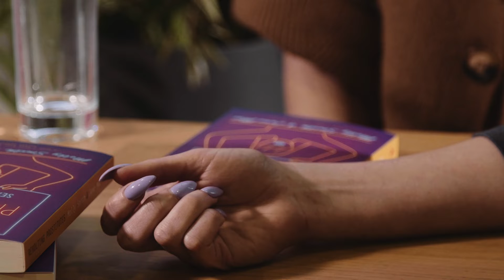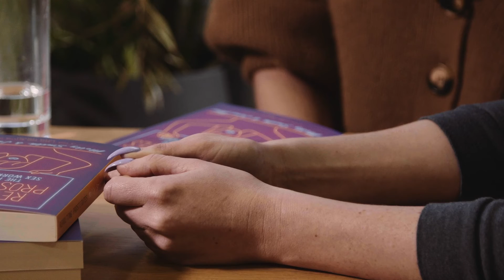Deporting sex workers isn't 'rescue' | Juno Mac and Molly Smith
The criminalisation of migration creates the market for trafficking. Borders make people vulnerable; intensifying border policing produces exploitation for undocumented people. In criminalised markets there can be no regulations, no workers’ rights: this includes the drug market, sex work and trafficking.

Juno Mac and Molly Smith are the authors of Revolting Prostitutes: The Fight for Sex Workers’ Rights

Do you have to think that prostitution is good to support sex worker rights? How do sex worker rights fit with feminist and anti-capitalist politics? Is criminalising clients progressive—and can the police deliver justice?

In Revolting Prostitutes, sex workers Juno Mac and Molly Smith bring a fresh perspective to questions that have long been contentious. Speaking from a growing global sex worker rights movement, and situating their argument firmly within wider questions of migration, work, feminism, and resistance to white supremacy, they make clear that anyone committed to working towards justice and freedom should be in support of the sex worker rights movement.